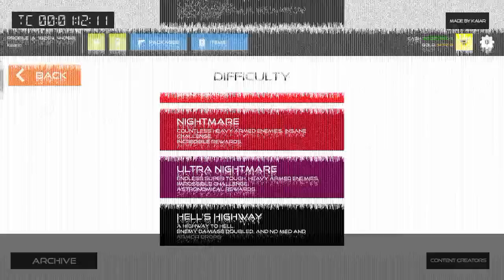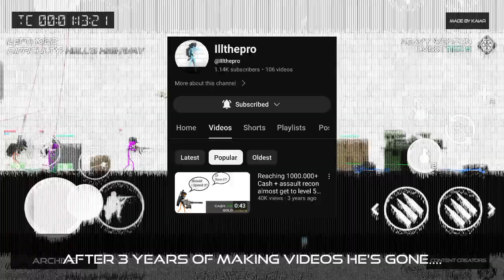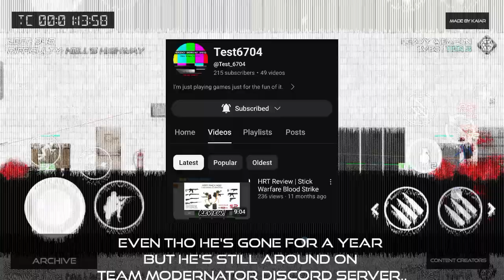what happen to old sw:bs content creators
In this video I will explain what happen to majority of old sw:bs content creators and what new content creators doing..hope it's make you understand